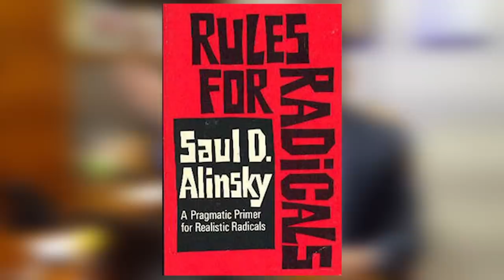Interseccionalidade: entenda o "Ranking das Minorias"